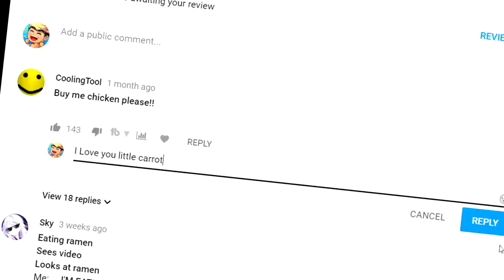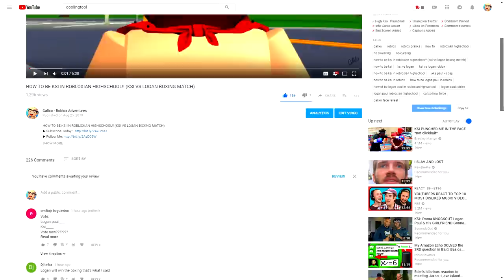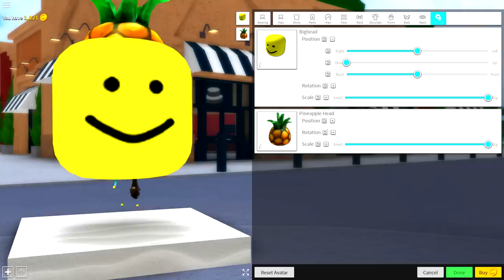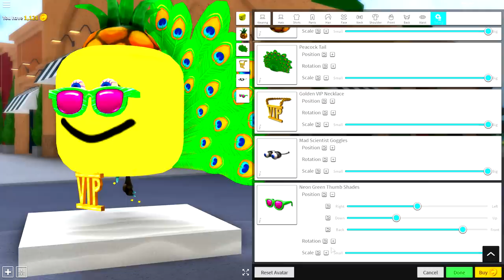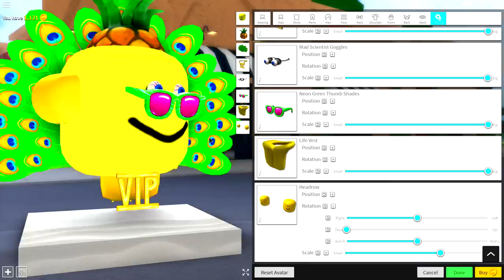MAKING MY BIGGEST FAN IN ROBLOXIAN HIGHSCOOL!!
I MADE MY BIGGEST FAN IN ROBLOXIAN HIGHSCOOL!!

Today im going to CREATE my BIGGEST FAN in roblox!!

--Credits--